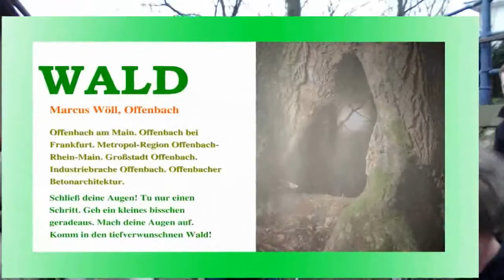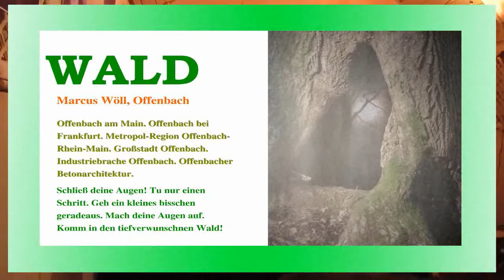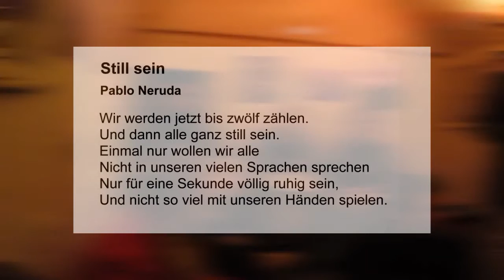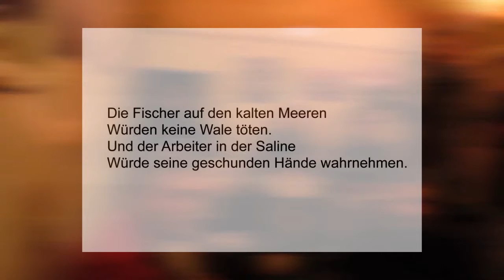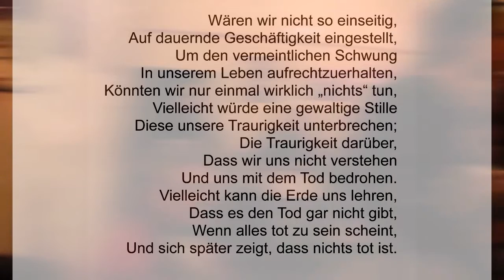Vernissage von Marcus Wöll im Waggon Offenbach (30.03.2016)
Mystische Fotos aus dem Wald zeigte Marcus Wöll, Fotokünstler aus Offenbach, in einer Ausstellung im Waggon am Kulturgleis in Offenbach.
Bei der Vernissage trat eine freie Trommelgruppe aus Offenbach auf, der der Künstler selbst angehört.

(ENGLISH:)
Mystical photos of the forest were shown by Marcus Wöll, photo artist from Offenbach, Germany, in his exhibition at Waggon am Kulturgleis, Offenbach.
The vernissage also saw the performance of an Offenbach open drum group including the artist himself.